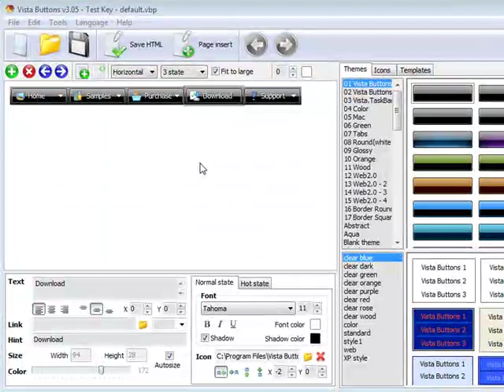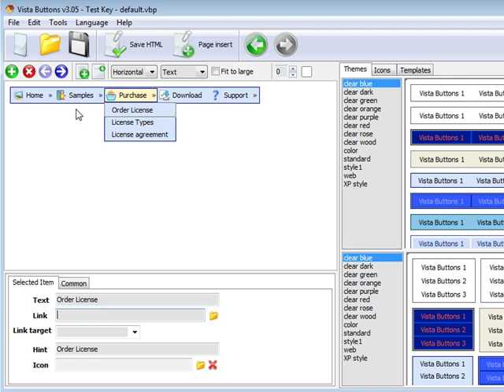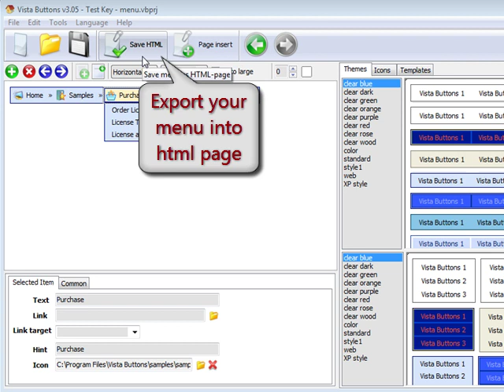How to create a text-based css menu using Vista Buttons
This tutorial will show you;
* how to create a text-based menu;
* how to apply text-based themes to the top items and submenus;
* how to change item's caption, link;
* how to save project and save your menu into html file.